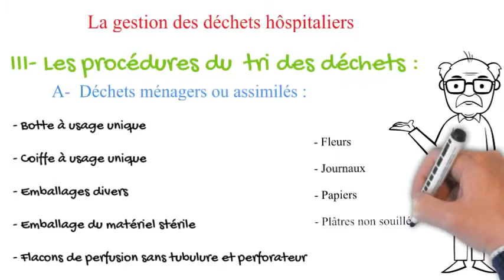Gestion des déchets hospitaliers